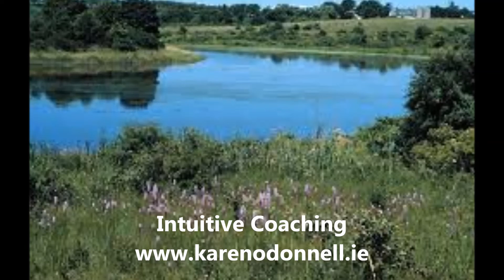Rainbow mountain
Take a few moments out of your busy day to connect with your inner energy